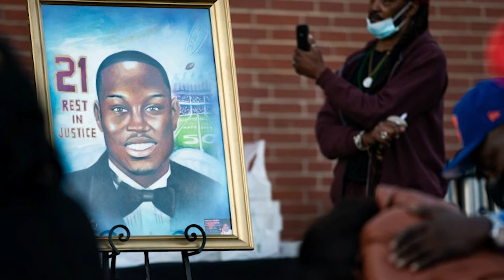Daily Round-up|Protests against violent crackdown on Palestinians in Israeli jails and other stories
In today’s episode of the Daily Round-up we take a look at protests against the violent crackdown on Palestinian prisoners in Israel and the arrest of relatives of the 6 people who escaped from the Gilboa prison; protests held at the South Africa border by the Congress of South African Trade Unions in solidarity with the protests for democracy in Swaziland; the indictment of a former US prosecutor for her attempt to prevent arrests in the killing of a 25 year old Black man, Ahmaud Arbery; protests in El Salvador against the government’s decision to adopt of Bitcoin as legal tender; the continued arbitrary detention of Palestinian health activist Shatha Odeh.